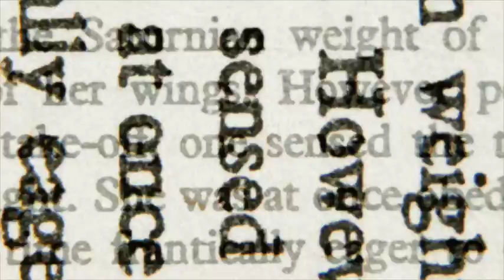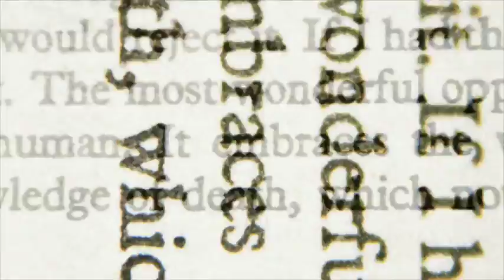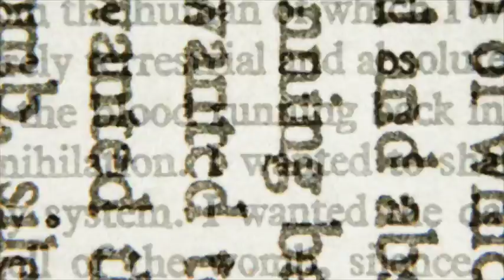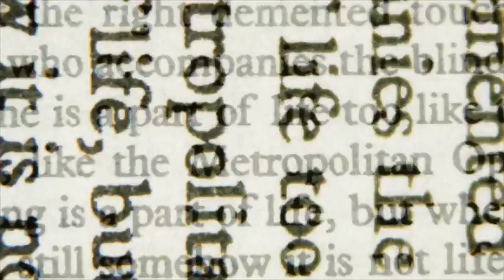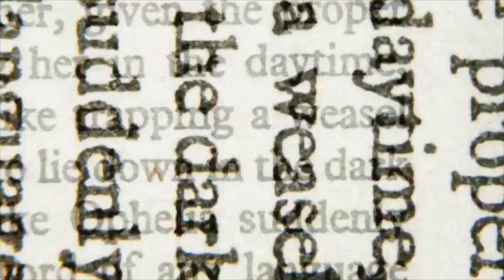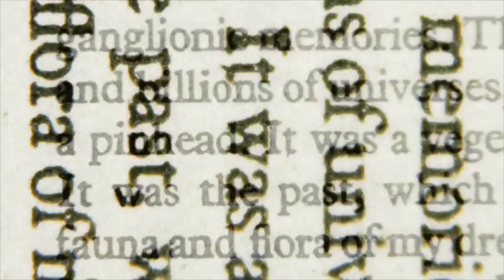3 TRUE SCARY Tourist & Haunted Tour Place Ghost Stories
True scary ghost stories from the internet. Tourist supernatural experiences. Paranormal horror stories that happened to tourists who are on vacation. Haunted vacation ghost stories. Creepy stories from abroad. Abroad ghost stories from the internet. Internet horror stories.

-HorrorStudio1